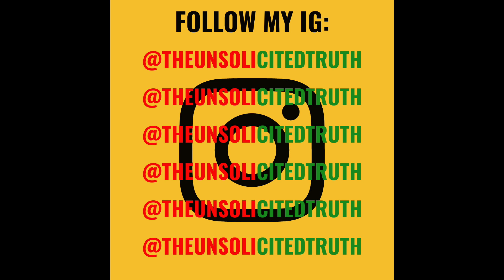HIDING ANOTHER GIRL IN OUR HOUSE!!! 😭(HORRIBLE IDEA) | LULU and BELLA | UNSOLICITED TRUTH REACTION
***CHECK OUT FULL VIDEO ON LULU and BELLA CHANNEL***

~SHOP UNSOLICITED~
*STORE LINK*